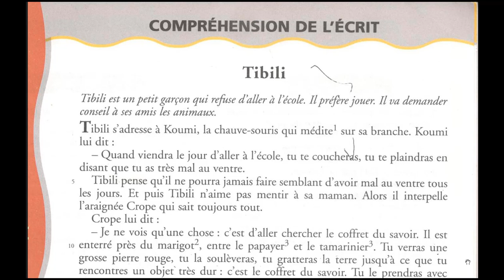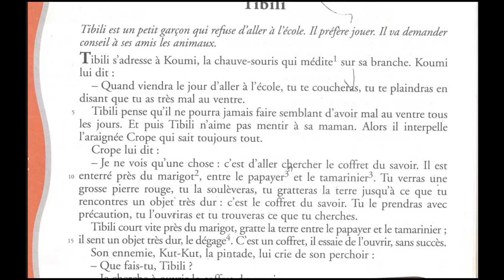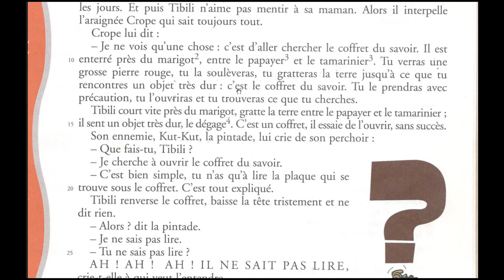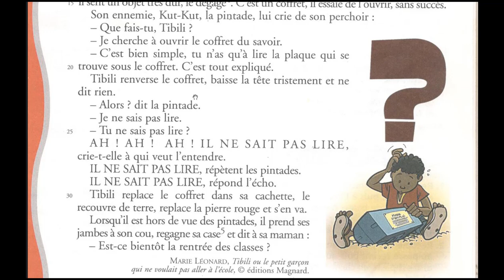Je vous raconte l' histoire de TIBILI